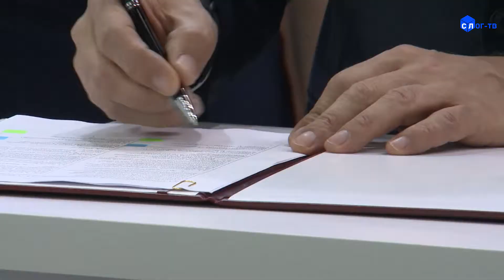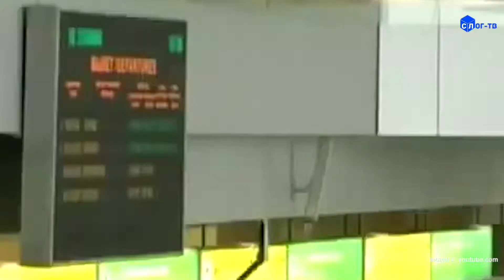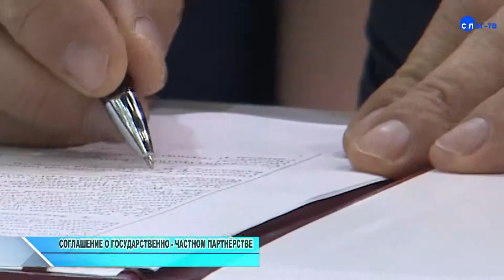СОГЛАШЕНИЕ О ГОСУДАРСТВЕННО - ЧАСТНОМ ПАРТНЕРСТВЕ